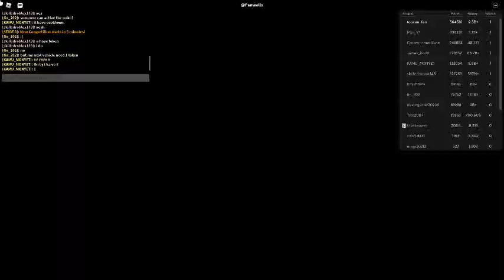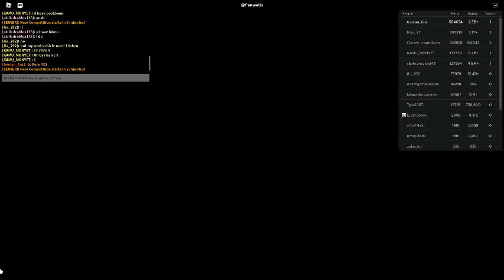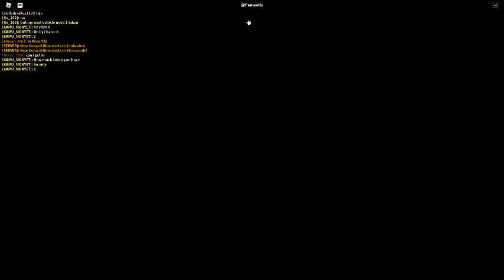Russia Car Crash Compilation 1813